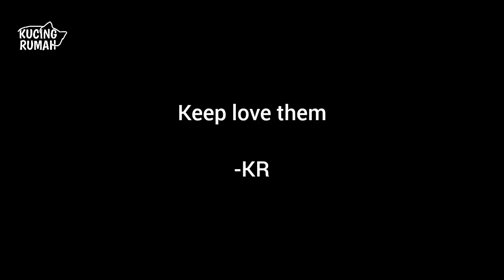MasyaAllah Anak Kucing Memanggil Ibunya Ingin Minum Asi dan Main Bersama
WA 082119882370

Kami menjual makanan kucing dalam botol yang praktis dibawa kemana mana. Bagi yang mau beli klik di sini
Bisa juga pesan lewat WA 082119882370

Bagi teman teman yang mau memberi bantuan untuk makanan dan obat obatan kucing jalanan klik di sini